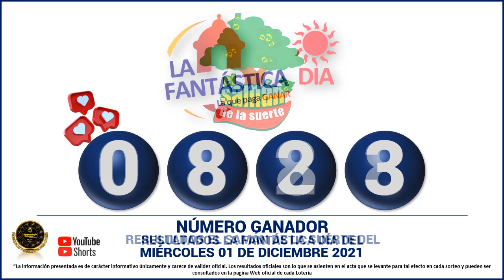Resultados del CHANCE DE LA MAÑANA del miércoles 01 de diciembre de 2021 ✅🥇🔥💰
Hola buenas tardes, te presentamos los resultados de las loterías y chances en Colombia, vamos con el Resultados del Chance Chances del día del miércoles 01 de diciembre de 2021.

Resultado chance 01 de diciembre
Resultado chance MIÉRCOLES 01 de diciembre